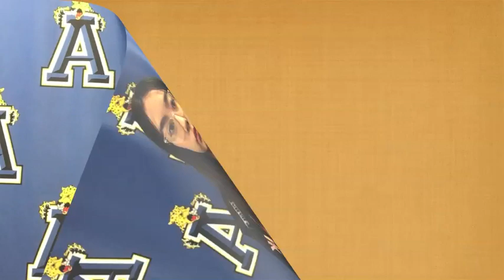KJAG - February 29, 2024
Black History Month presents the famous boxer Muhammad Ali, exclusive interview of award-winning orchestra students, Color Battle and Spirit Week information, Jag Buck Drawing, etc.